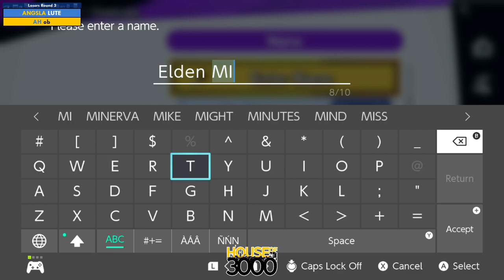BoMBS 152 Losers Round 3 LUTE vs ob